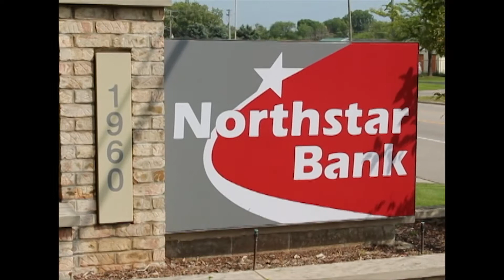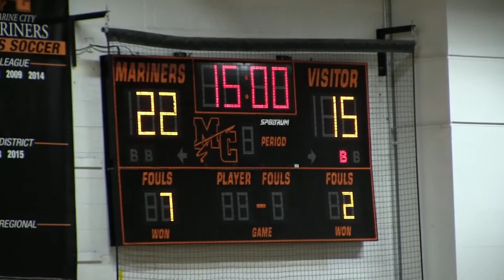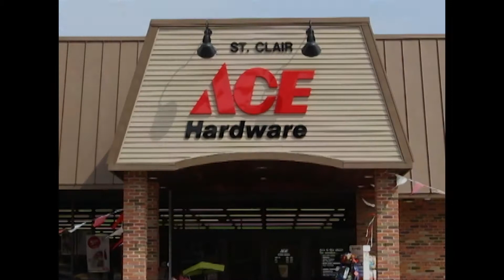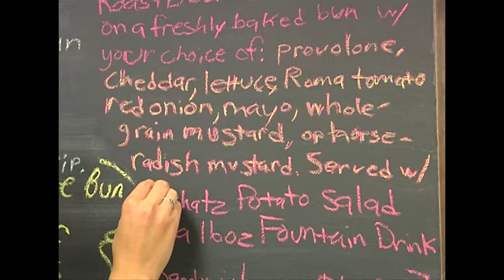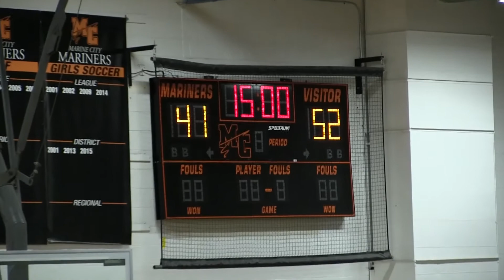Clawson vs. Marine City VBB 1/12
Clawson HS vs. Marine City HS in a Varsity Boys Basketball game recorded at MCHS Gym on Tuesday, Jan. 12, 2016